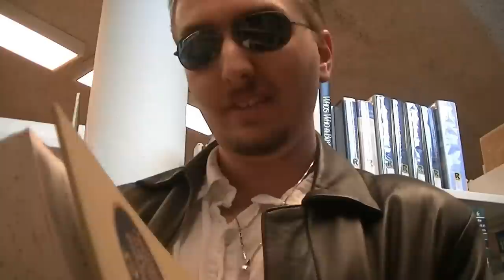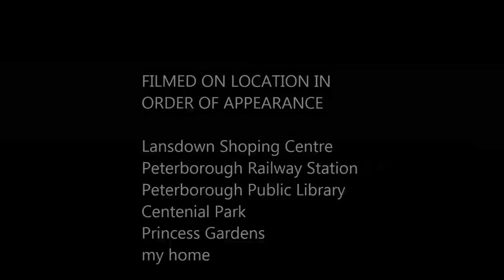The Brony Guide Episode 4 - The Fandom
In this episode we will be analizing the different catagories and sub-catagories of the brony fandom.

To start off there are five types of bronies with in the fandom. there is the light brony, the average brony, the heavy brony, the super brony, and the uber brony.

the light brony is typicaly a new comer to the fandom, they have seen/watyched an episode or two of My Little Pony and generaly like the show. they do not talk about the show out side of chat rooms or forums as they are afraid that others will mock them as in dicated by one of the five stages of becoming brony (refur to episode one of this series for further information on Brony development).

The average brony is your typical fan, they may ore may not attend cons, they might attend meat ups, and generaly stick to watching episodes or orther pony vids online.

The heavy bronies are the ones you hear about the most, these are the fans that creat much of the music, art work, stories, and videos that can be found all across the net. Typicaly they have seen every episode of MLP FiM atleast twice, and will sometimes cosplay when attending cons or going to meet ups.

The Super Brony is much like the heavy brony with a few exceptions, generaly they run tumbler blogs, or websites such Equestria Daily or Bronystate, and will often take part in orgonizing panals at many of the cons. This means the super brony has not only astablished them selves in the fandom but have also made a promonent name from them selves.

The last and highest class in the brony fandom is the UBER BRONY. unlike all other class which can be earned through progression, the uber brony is a class typical resserved for those who take part in the creation of MLP.

There are also three sub-catagories within the brony fandom. the first and most common of the three is the creator. These are the bronies who behind all the art work, videos, stories, and music. Next is the moderators, who either analize the episodes and the measage they are convaying to the audience, or they are interveiwing either popular works of art and anmations or those who work on the show. finaly we have the hipsters,these are the bronies that everyone listens to as they are generaly the one who can tell as to whether or not something is or is not going to be popular with in the fandom, Derpy being the best example.